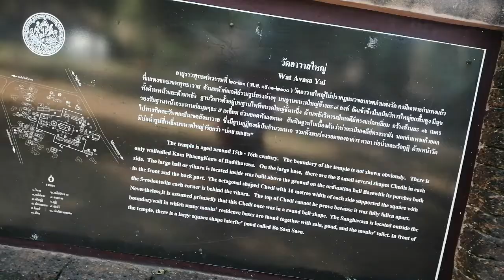วัดอาวาสใหญ่ครับ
มรดกที่ควรอนัรักษ์